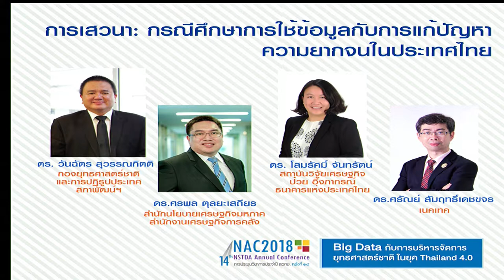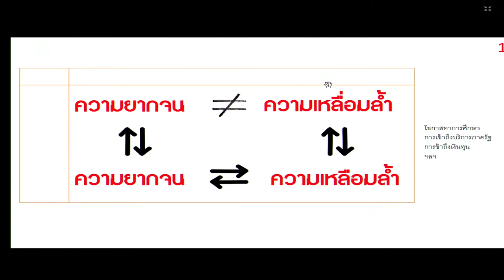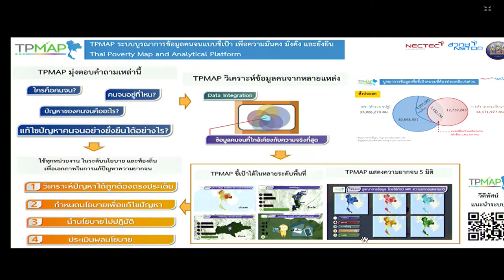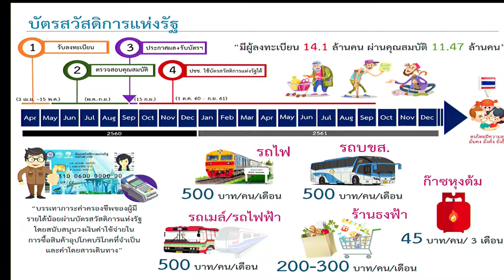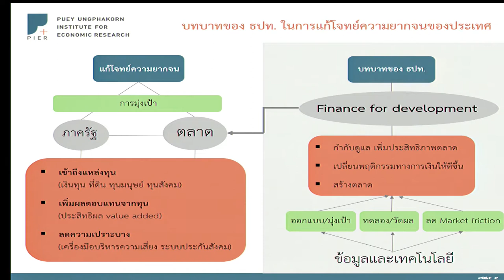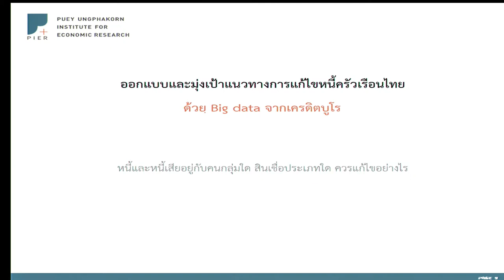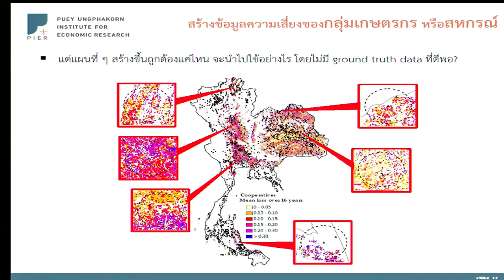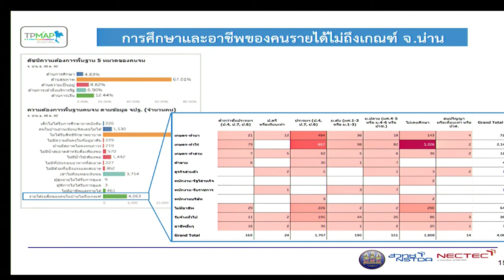การเสวนาในหัวข้อ "กรณีศึกษาการใช้ข้อมูลกับการแก้ปัญหาความยากจนในประเทศไทย" (ช่วงที่ 1)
การเสวนาในหัวข้อ "กรณีศึกษาการใช้ข้อมูลกับการแก้ปัญหาความยากจนในประเทศไทย" วันจันทร์ที่ 12 มีนาคม 2561 เวลา 10:30 – 12.00 น. ในการสัมมนา "Big-Data กับการบริหารจัดการยุทธศาสตร์ชาติในยุค Thailand 4.0" ณ ห้องประชุม CC-Auditorium อาคารศูนย์ประชุมอุทยานวิทยาศาสตร์ประเทศไทย สำนักงานพัฒนาวิทยาศาสตร์และเทคโนโลยีแห่งชาติ (สวทช.) อุทยานวิทยาศาสตร์ประเทศไทย จ.ปทุมธานี

ผู้ร่วมเสวนา:
ดร.วันฉัตร สุวรรณกิตติ
ผู้อำนวยการสำนักยุทธศาสตร์ด้านนโยบายสาธารณะ
และผู้อำนวยการกองยุทธศาสตร์ชาติและการปฏิรูปประเทศ
สำนักงานคณะกรรมการพัฒนาการเศรษฐกิจและสังคมแห่งชาติ

ดร.โสมรัศมิ์ จันทรัตน์
หัวหน้ากลุ่มงานวิจัย สถาบันวิจัยเศรษฐกิจ ป๋วย อึ๊งภากรณ์
ธนาคารแห่งประเทศไทย

ดร.ศรพล ตุลยะเสถียร
ผู้อำนวยการสำนักนโยบายเศรษฐกิจมหภาค
สำนักงานเศรษฐกิจการคลัง

ดร.ศรัณย์ สัมฤทธิ์เดชขจร
ผู้อำนวยการศูนย์เทคโนโลยีอิเล็กทรอนิกส์และคอมพิวเตอร์แห่งชาติ
สำนักงานพัฒนาวิทยาศาสตร์และเทคโนโลยีแห่งชาติ (สวทช.)

ผู้ดำเนินการเสวนา:
คุณวิชัย วรธานีวงศ์ ผู้ดำเนินรายการวิทยุ “IT 24 ชั่วโมง on Radio”
สถานีวิทยุครอบครัวข่าว ส.ทร. FM 106 MHz.